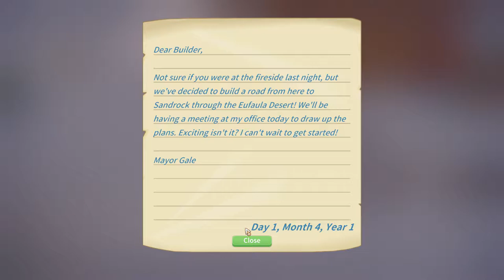First Day of Winter! | Ep 29 | My Time at Portia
Welcome to episode 29 of the My Time of Portia series! Today we go to two firesides and see the first day of winter!

Kynseed
Anno 1800

My Time at Portia is a simulation RPG game from Pathea which allows you to "Start a new life in the enchanting town of Portia! Restore your Pa's neglected workshop to its former glory by fulfilling commissions, growing crops, raising animals, and befriending the quirky inhabitants of this charming post-apocalyptic land!"